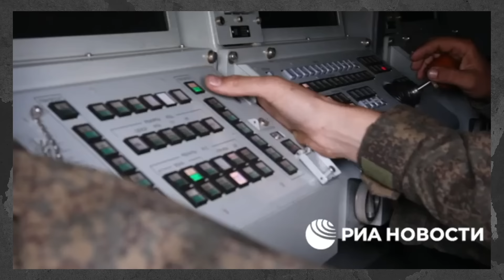Шойгу знищив 100 хаймарсів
🛡Допомога армії:
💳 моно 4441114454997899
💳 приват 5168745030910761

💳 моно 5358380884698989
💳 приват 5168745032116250